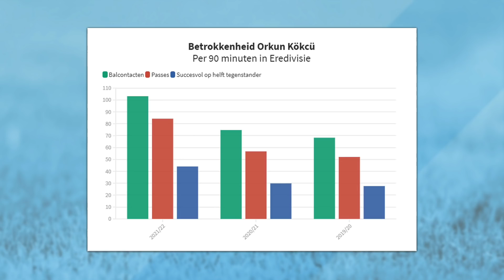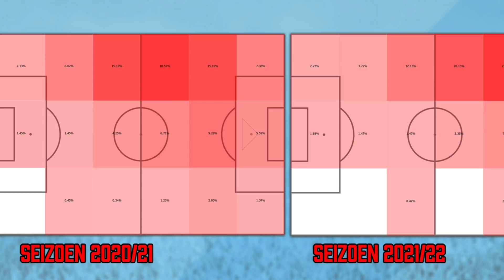De BESTE 11 Eredivisie Spelers Van Het Seizoen: Ajax & Feyenoord Domineren!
Welke spelers hebben het beste gepresteerd in de Eredivisie? Pieter Zwart heeft het beste Eredivisie elftal van het seizoen tot nu toe samengesteld. We kunnen al verklappen dat Ajax en Feyenoord hofleverancier zijn.

Vind je deze video leuk? Wij uploaden elke dag nieuwe video’s. En vergeet niet… kijken = liken!

Als lid van VI PRO ben je altijd en overal op de hoogte van het laatste voetbalnieuws! Nu al vanaf €1,15 per week.